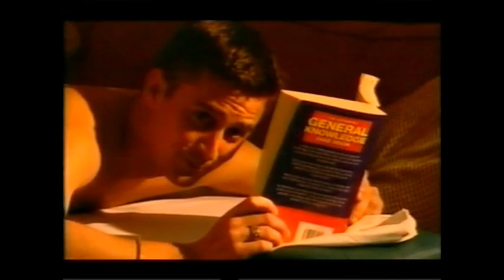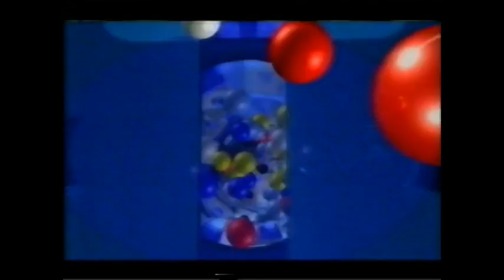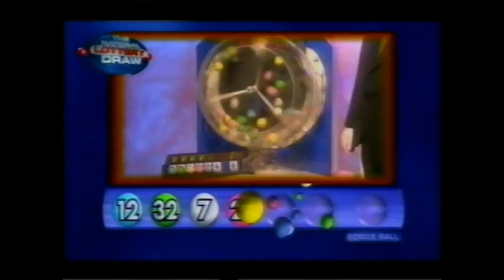National Lottery Jetset February 10th 2001 - Mark Hobson - Quiz